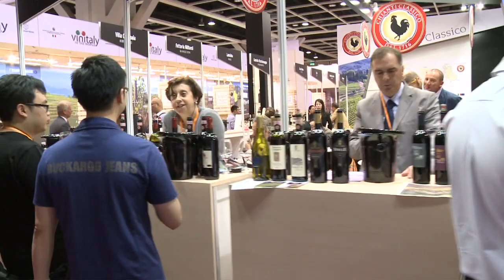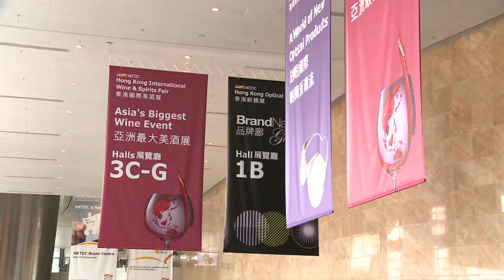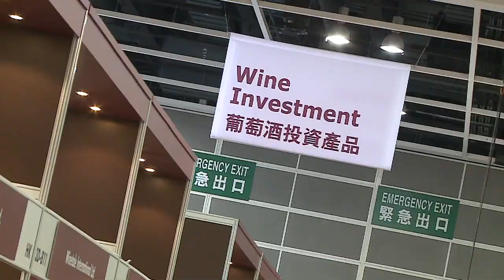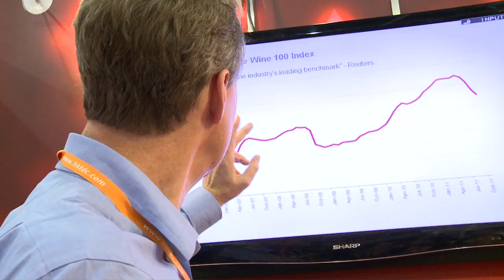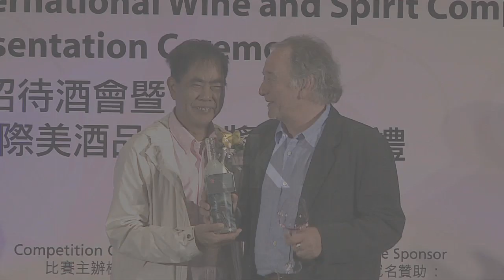High Spirits: Hong Kong Hosts Asia's Largest Wine Fair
Offering everything from crisp champagne to costly cognac, exhibitors turned out in record numbers in Hong Kong for the HKTDC Hong Kong International Wine & Spirits Fair. The 3-5 November event at the Hong Kong Convention and Exhibition Centre is growing in response to rising demand in Asia, where wine consumption is expected to double to about US$27 billion by 2017, with Hong Kong playing a key role as trading and distribution centre since it removed wine duties in Feb 2008.